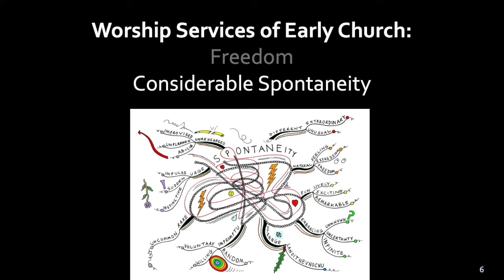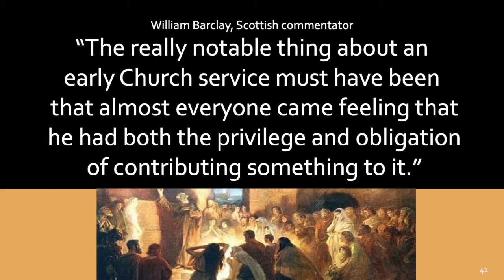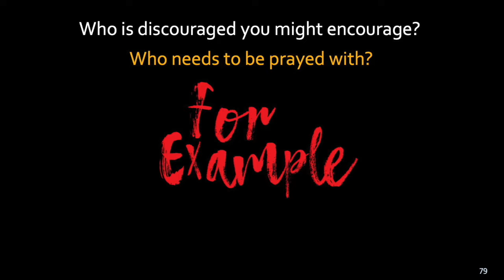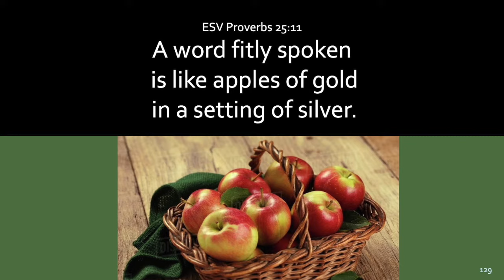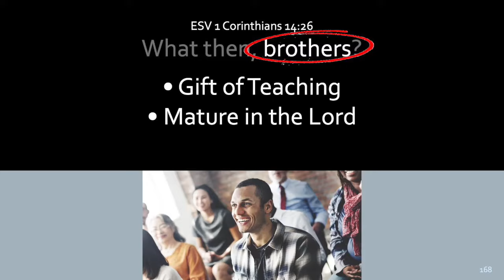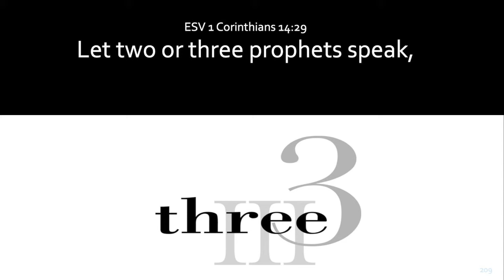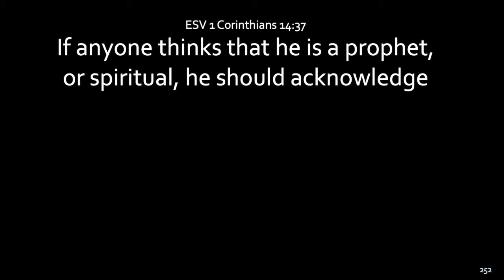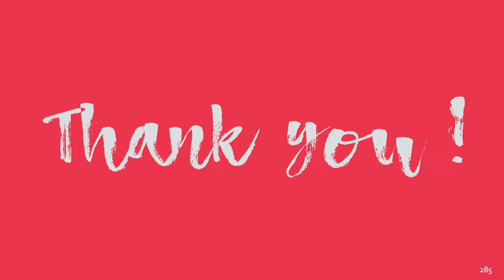Participatory, "Each One Has" Worship Services Without Sermons!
Should worship services be a spectator sport? Jesus equipped the early church with a first-century worship-service strategy designed to stir up love and good deeds, edify, encourage, strengthen, and instruct. His original plan called for ordinary believers to regularly and significantly contribute to corporate worship.  In New Testament churches, those prompted by the Spirit were free to offer testimonies, share spiritual experiences, give exhortations, lead out in prayer, testify, sing, praise, etc.

00:00 - Spontaneous, Open, First-Century Worship Services
05:50 - Scholarly Testimony: A Principle of Participation in Worship
07:32 - 1st Century Synagogues: Freedom to Speak
09:49 - "Encourage One Another" Hebrews 10.24-25 Worship Services
14:10 - The Mother of All Sermons? Acts 20.7
15:21 - “Each One Has” 1 Corinthians 14.26 Worship Services
30:07 - 2 or 3 Tongues 1 Corinthians 14.27-28
31:54 - 2 or 3 Prophets 1 Corinthians 14.29-33a
33:34 - Women Silent? 1 Corinthians 14.33b-35
34:32 - Prayers &Testimonies
35:13 - Practical Benefits
37:17 - Jesus Commands It! 1 Corinthians 14.36-38
40:10 - What Do We Lose By Ignoring This?
42:15 - Summary

NTRF.org presents concept ideas for church planters, missionaries, pastors, and those renewing plateaued churches, drawn from spiritual growth strategies Jesus gave the ancient church, that will result in love for the brethren, unity, community, edification, faith, good deeds, and holiness. We have actively lived out these strategies for over 30 years and can testify to their effectiveness.

Stephen E. Atkerson (M.Div., Mid-America Baptist Seminary) has worked with evangelists, missionaries, church planters, and pastors in Asia, the Americas, Europe and Africa. He is one of the leaders of a Southern Baptist church he planted in 1991, and is President of NTRF.org (Small Churches, BIG Impact!).